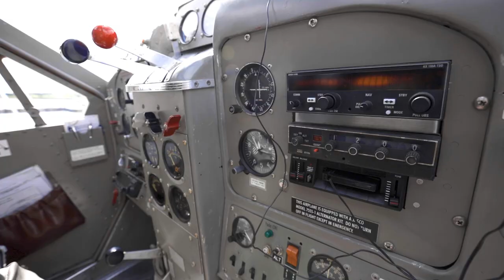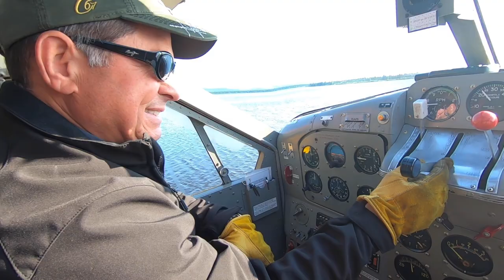Monster Brook Trout of Labrador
There is something special, dare I say magical about the Brook Trout.  I was honored to spend a week at Igloo Lake Lodge in Labrador chasing my favorite species, Salvelinus Fontinalis, the Brook Trout.  The beauty of the Brook Trout knows no rival.  It is why we modeled our logo after this beautiful fish.  There's not a better place in the world to catch giant native Brook Trout than Labrador.  This Vlog depicts not the best that Labrador has to offer, but a real experience, dare I say, a real journey, that I took this past summer.  We hope you enjoy Vlog #1. It's not perfect, we learned a ton and loved every minute of it!